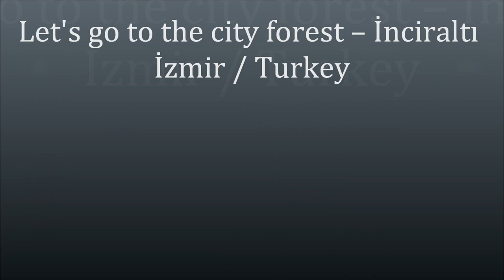İZMİR, BALÇOVA, İNCİRALTI KENT ORMANI: Let's go to İnciraltı city forest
Let's go to the city forest – İnciraltı./ Haydi  kent ormanına gidelim -İnciraltı / Different visuals from İnciraltı city Forest, which is one of İzmir's most beautiful places (İzmir/Turkey). / İzmirin güzide yerlerinden olan İnciraltı Kent orman'ından değişik görseller (İzmir/Turkey).